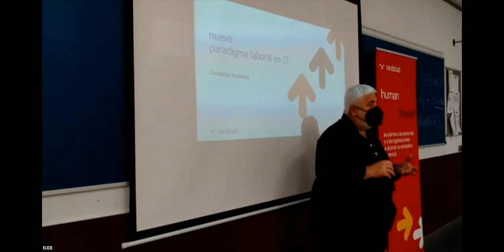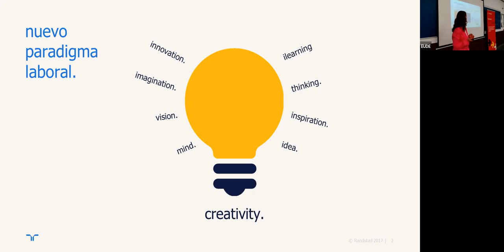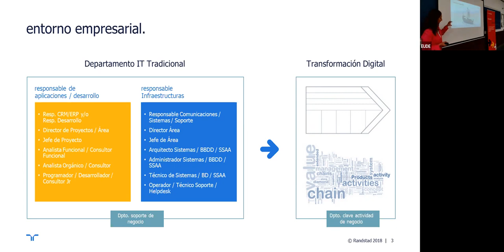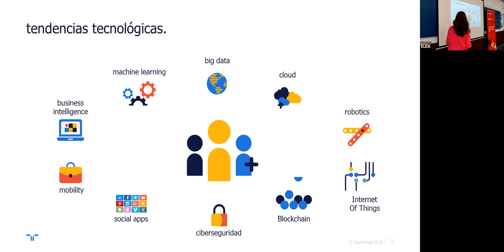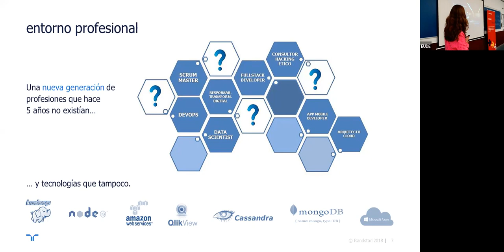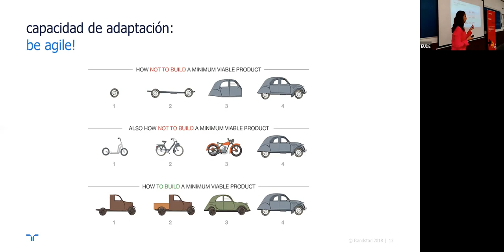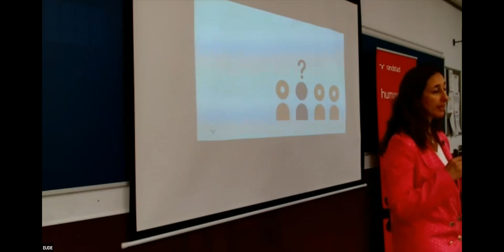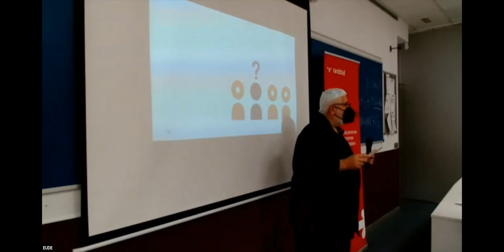Streaming CICLO EUDE- RANDSTAD | Sesión 4. Nuevo paradigma laboral en IT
Este 22 de junio hemos celebrado en EUDE Business School la conferencia: "Nuevo paradigma laboral en IT". Con la que pusimos punto y final al Ciclo de Conferencias organizado junto a Randstad.